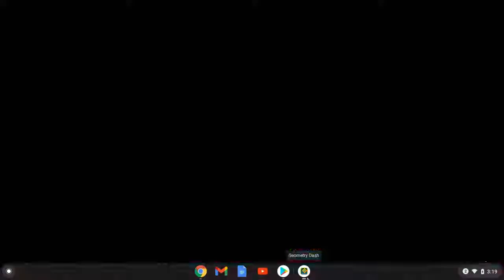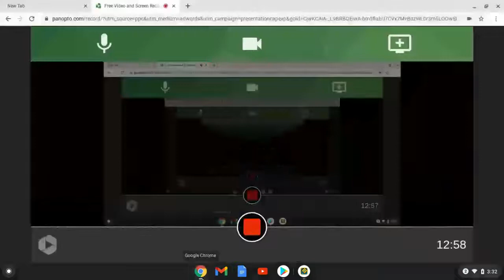Geometry dash ᕕ( ᐛ )ᕗ